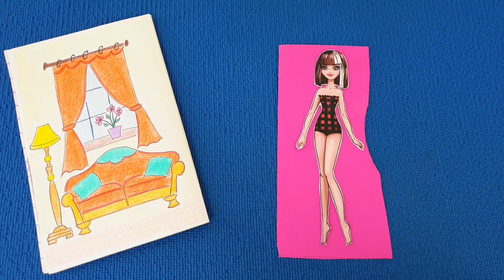Red-Hot Couture: Create a Stunning Paper Dress for Your Doll!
Welcome to our DIY craft corner where today we're adding a dash of red-hot elegance to your paper doll's wardrobe! In this detailed tutorial, we're going to guide you through the creation of a gorgeous, red short dress that will turn your paper doll into a true fashionista. Whether you're a crafting newbie or a seasoned pro, you'll find our step-by-step instructions easy to follow and fun to execute. Along the way, we'll share tips and tricks on how to give your paper dress that extra flair and finish it looks professionally done. Let's get crafting and transform a simple piece of paper into a fabulous outfit!
@ADARA DIY